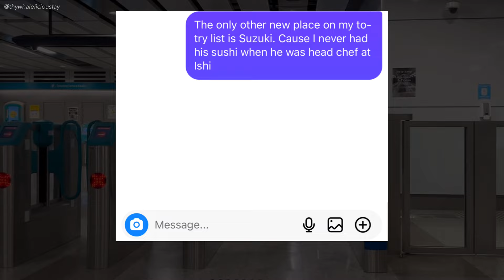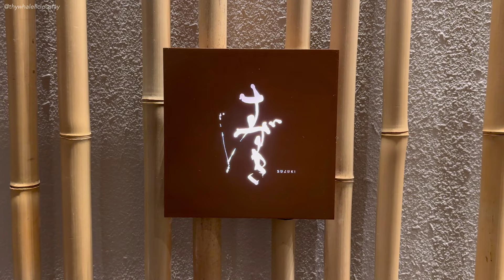Incredible meal. My favourite (local) restaurant for 2023! | Suzuki Omakase | Singapore Food Review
I am really excited to share my recent dining experience at Suzuki Omakase. I enjoyed my meal so much!

  Date of Meal: October '23
  Type of Meal: Dinner
  Menu: Senjin Menu, $380
  Address: 83 Neil Road, Mondrian Hotel, 01-09, Singapore

Suzuki san is friendly with a good sense of humour. The restaurant space is beautifully done up. And the food is on point! It’s brilliant Suzuki san markets his restaurant as omakase so that he is able to give us the best of both worlds - Sushi and kappo.

I will definitely be back to dine at Suzuki Omakase. And I hope you will visit them too! :)